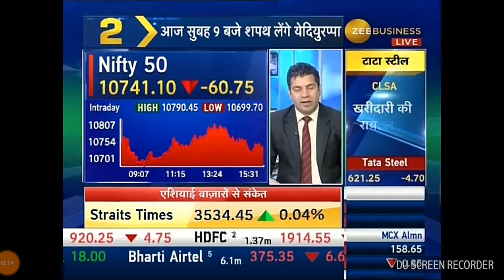ANIL SINGHVI TOP PICKS OF THE DAY. 17 MAY 2018.